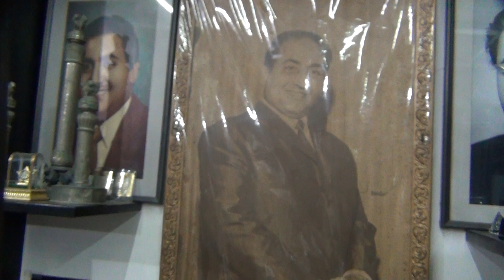Rafi sahab's '' RAFI HALL OF FAME ''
Rafi sahab's award room